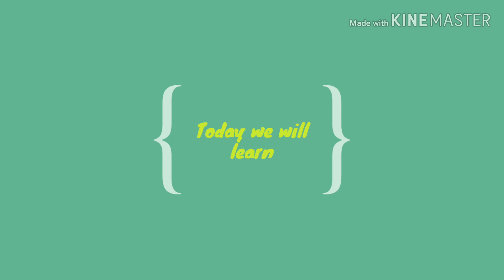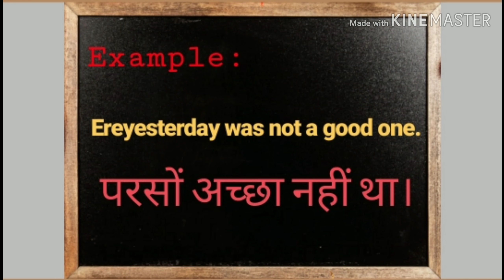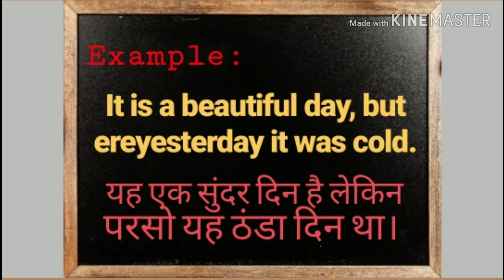EREYESTERDAY MEANING | DEFINITION AND EXAMPLE | ENGLISH SPEAKING | Vishal Raj Purohit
Watch the video to know about EREYESTERDAY MEANING AND EXAMPLE

english_speaking06

Credits:
Video created by - Vishal Raj Purohit